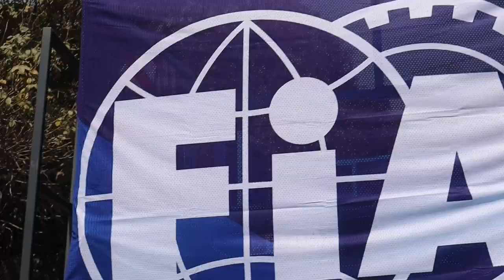INSIDE The First Indian Formula E Prix Race!